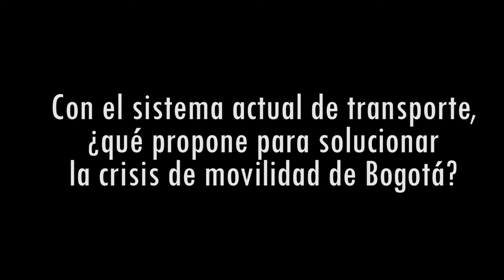Propuesta de Francisco Santos para solucionar la movilidad en Bogotá Pulzo TV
Los candidatos a la alcaldía de Bogotá dan sus propuestas para solucionar el problema de movilidad en Bogotá Somos un medio digital que ofrece contenido sobre diversos temas, incluyendo noticias de actualidad, política, deportes, entretenimiento, tecnología y más. Pulzo se destaca por su cobertura de noticias en tiempo real, con formatos en vivo y breaking news o última hora.